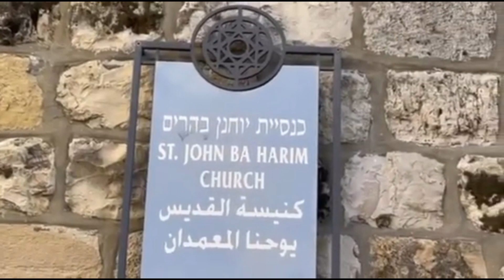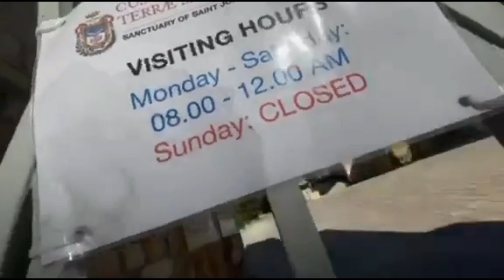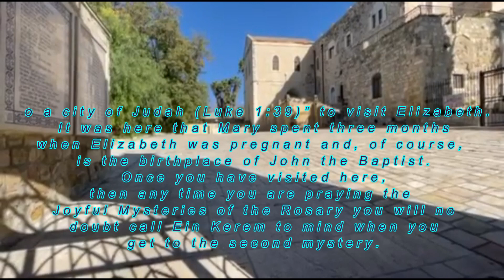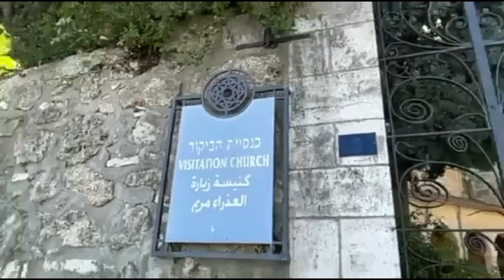KUYA VHINO TOUR IN CHURCH OF VISITATION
The current Church of the Visitation was built in 1955. It was designed by the chief architect of the Franciscans in the Holy Land in the 20th Century, Antonio Barluzzi. Excavations prior to constructing the church uncovered remains of churches from the Byzantine and Crusaders period. This is proof of the site being venerated by also in antiquity, although there is no historical documentation of this.